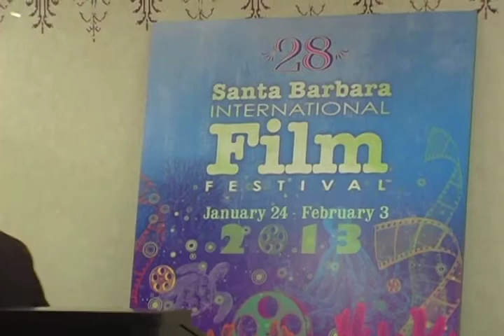SBIFF 2013 EXCLUSIVE! Interviews with the 10-10-10 Student Filmmakers and Screenwriters (1 of 2)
SojournDocs takes a moment to talk with some of the talented collection of student filmmakers and screenwriters participating in this year's competition.

for more cool stuff on the show, updates, videos, etc!